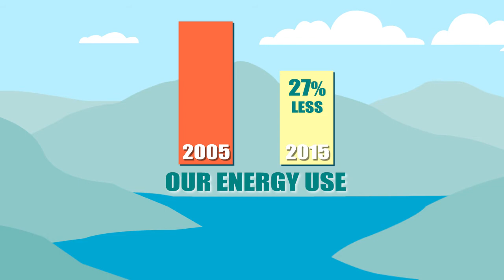Sonoma Water – Carbon Free Water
A look into how Sonoma Water provides a resilience carbon free water supply.
Una mirada a cómo Sonoma Water proporciona un suministro de agua libre de carbono.